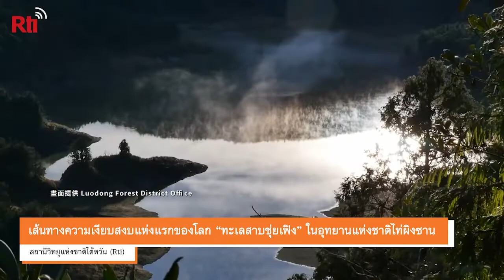【Rti】20220721 เส้นทางความเงียบสงบแห่งแรกของโลก “ทะเลสาบชุ่ยเฟิง” ในอุทยานไท่ผิงซาน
เมื่อปี ค.ศ. 2018 ทะเลสาบชุ่ยเฟิง เปิดตัวเส้นทางความเงียบสงบแห่งแรก นักท่องเที่ยวเดินทางเข้าสู่เส้นทางเดินเขาในอุทยานไท่ผิงซาน สูดรับสารไฟทอนไซด์ (Phytoncide) ที่ป่ามอบให้มนุษย์ หากหลับตาลงก็จะสัมผัสกับเสียงออร์เคสตราที่บรรเลงโดยธรรมชาติ ในพิธีเปิดงาน ชนพื้นเมืองได้ร่วมเล่นเพลงด้วยเครื่องดนตรีพื้นบ้าน ประกอบกับเสียงนกร้องที่เป็นฉากหลัง สร้างบรรยากาศราวกับได้เข้าไปอยู่กลางป่าเขาลำเนาไพร

เมื่อวันที่ 18 ก.ค. ที่ผ่านมา เส้นทางเดินเขาทะเลสาบชุ่ยเฟิงในอุทยานไท่ผิงซาน ได้รับใบรับรองเส้นทางแห่งความเงียบสงบ จากองค์กรไม่แสวงผลกำไร Quiet Parks International (QPI) และกลายเป็นเส้นทางความเงียบสงบแห่งแรกของโลก ฟ่านชิงหุ่ย (范欽慧) นักบันทึกเสียงภาคสนาม เธอได้ทำงานร่วมกับกรมป่าไม้ประจำเขตหลัวตง เมืองอี๋หลาน ซึ่งต้องใช้เวลาร่วม 10 ปี ในการเดินสำรวจเส้นทางแห่งนี้ ฟ่านชิงหุ่ยกล่าวว่า “เส้นทางนี้ทำให้เธอเรียนรู้ว่า หากมนุษย์ ยินยอมที่จะเงียบลง ยินยอมที่จะสงบ นอบน้อมและถ่อมตน เธอเชื่อมั่นว่าธรรมชาติจะมอบบางอย่างที่เหนือความคาดหมายให้เราแน่นอน”